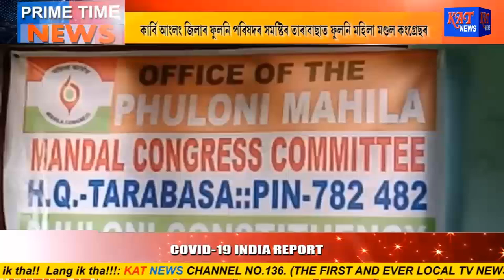ASSAMESE PRIME TIME NEWS DATE 07 09 2020